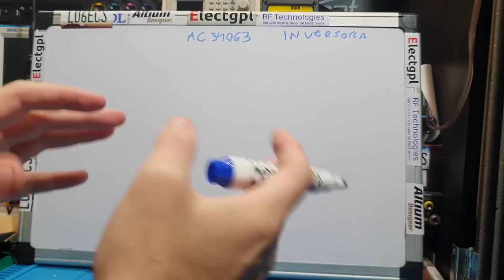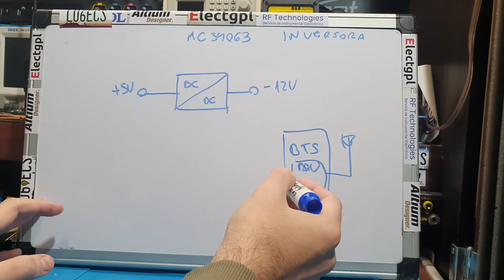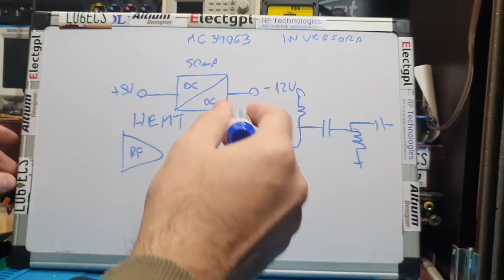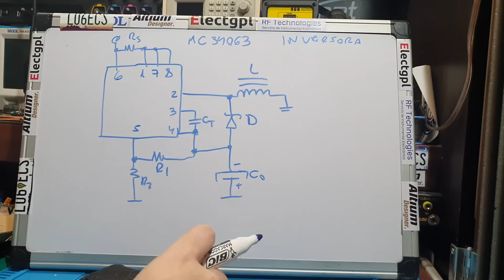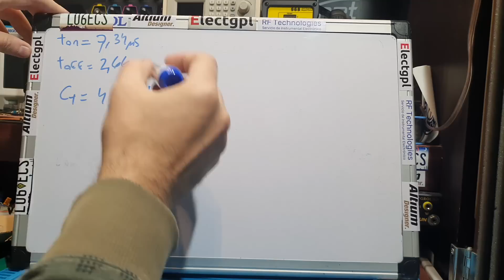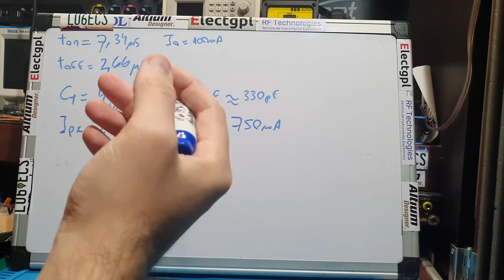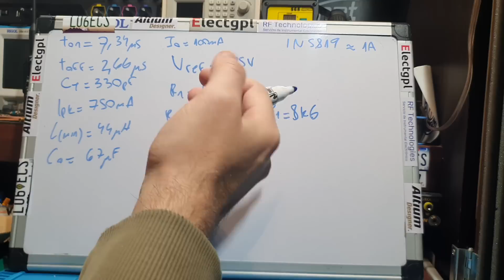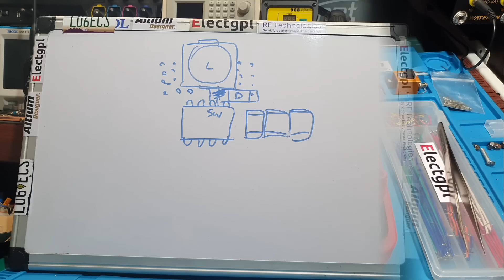Diseño y Desarrollo de DC-DC MC34063: Topologías Elevadora, Inversora y Negativa | Para que sirve?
Descripción:
En este video, exploraremos en detalle el diseño y desarrollo de una fuente DC-DC utilizando el regulador MC34063. Nos enfocaremos en tres topologías clave: elevadora, inversora y negativa, y realizaremos cálculos precisos para lograr una salida de -12V desde una entrada de 5V con una corriente de salida de 10mA. También discutiremos los usos típicos de estas tensiones negativas en aplicaciones como fuentes simétricas para amplificadores operacionales, suministro de energía, alimentación de circuitos de comunicaciones y polarización de transistores HEMT de RF. Únete a nosotros mientras profundizamos en los detalles técnicos de este proyecto de ingeniería eléctrica y electrónica.

DONACIONES :D

Muchas Gracias!